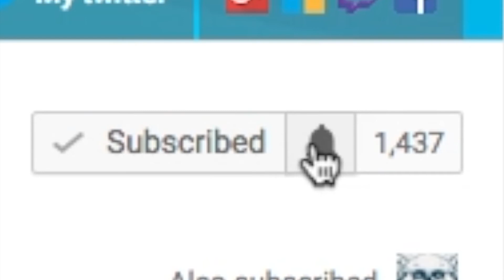Traxxas Summit VXL Night Run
►Leave A Comment - If You Like The Video Or Have Any Questions
►Hi Im Dark Sparky An Im a Furry Youtuber 🐾 Who Love To Be A Furry. About My Channel, Im A Furry Entertainment Youtuber Who Uploads R/C Videos And Gaming Videos All On One Channel, My Days I Upload Are Every 3 Days Or Everyday If Im Not Busy, But I Upload Every Week.

(If You Want To Play With Me  Just Look Me Up Here)

► 2D Intro Made By Me